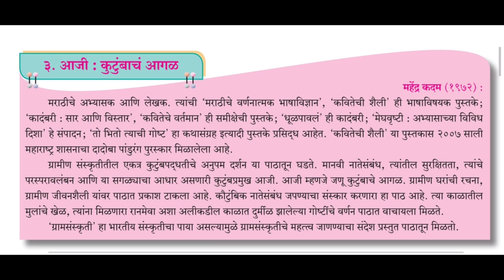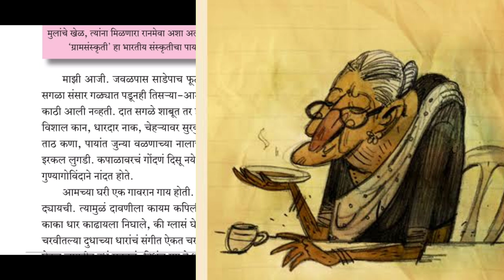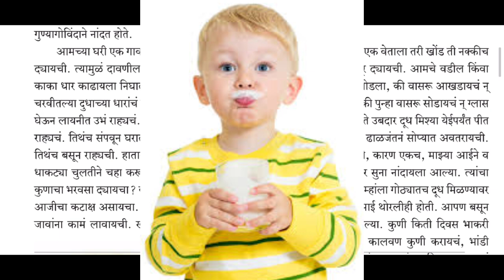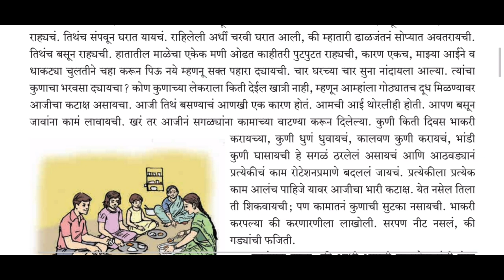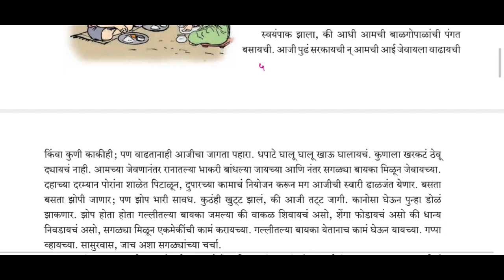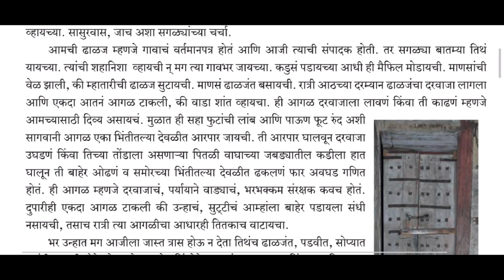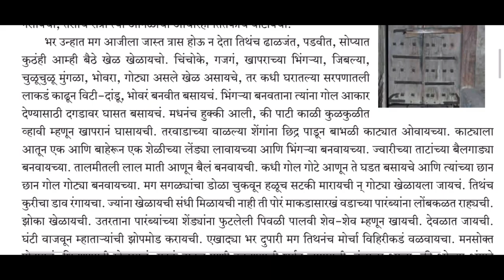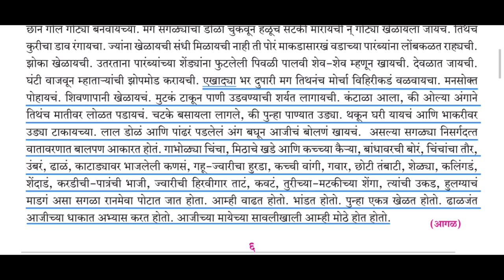Aaji Kutumbach Aagal chap 3 ,10th std / आजी: कुटुंबाचं आगळ, पाठ ३ रा इ.१०वी मराठी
पाठ २रा
बोलतो मराठी

पाठ ३रा
आजी - कुटुंबाचं आगळ

पाठ ५वा
वसंतहृदय चैत्र

Sthool Vachan
बालसाहित्यिका गिरिजा कीर

पाठ७ वा
गवताचे पाते

पाठ ९वा
आश्वासक चित्र (कविता)

पाठ १०वा
आप्पांचे पत्र

पाठ ११वा
गोष्ट अरुणिमाची

पाठ १२ वा
भरतवाक्य(कविता)

पाठ १३ वा
कर्ते सुधारक कर्वे
पाठ १५ वा
*खोद आणखी थोडेसे (कविता)

पाठ १६ वा
आकाशी झेप घे रे (कविता)

मराठी व्याकरण
शब्दांच्या जाती

वाक्यांचे प्रकार भाग 2
Keval vakya
mishra vakya

उपयोजित लेखन कौशल्य
Upyojit lekhan Kaushalya
Writing skill

सारांश लेखन
Saransh lekhan

पाठ २ रा- स्थान-विस्तार भाग१

पाठ ४था हवामान
भाग-१

पाठ ४था
हवामान भाग-२

पाठ ५वा
नैसर्गिक वनस्पती व प्राणी

पाठ ७वा
मानवी वस्ती

पाठ ८वा
अर्थव्यवस्था आणि व्यवसाय भाग १

पाठ ८वा
अर्थव्यवस्था आणि व्यवसाय भाग २

पाठ ९वा पर्यटन वाहतूक व संदेशवहन